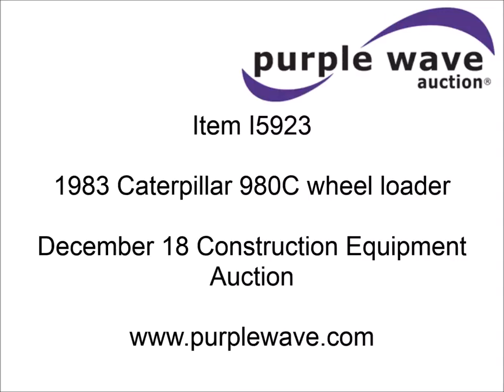1983 Caterpillar 980C wheel loader for sale | sold at auction December 18, 2014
1983 Caterpillar 980C wheel loader
20,124 hours on meter
Caterpillar 3406 six cylinder diesel engine
Power shift transmission
4F-4R gears
Enclosed cab
Heat
Two stick loader controls
5.2 cubic yard bucket capacity
Eight bolt-on teeth
26.5-25 tires
Batteries weak
60,454 lbs. base operating weight
Serial 63X04564